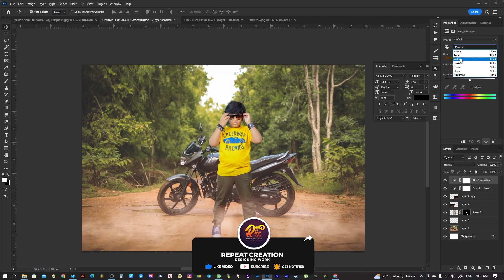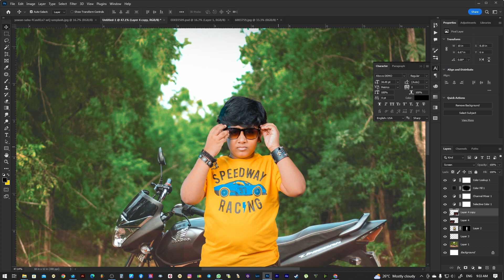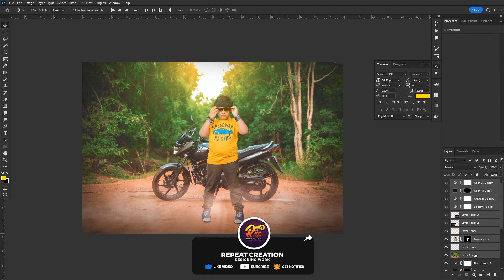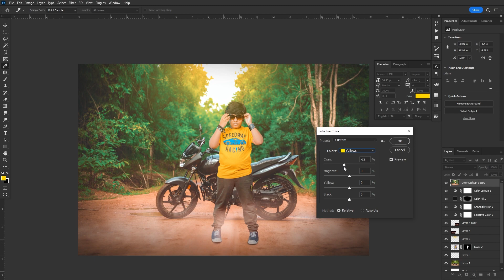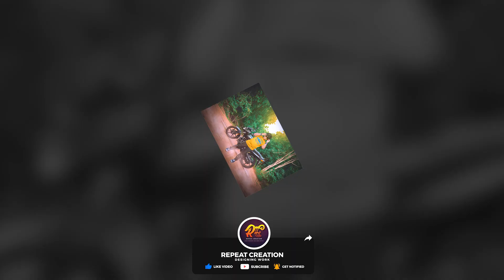How to edit photo in photoshop tutorial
Please  Support